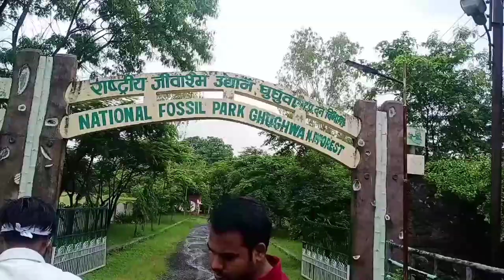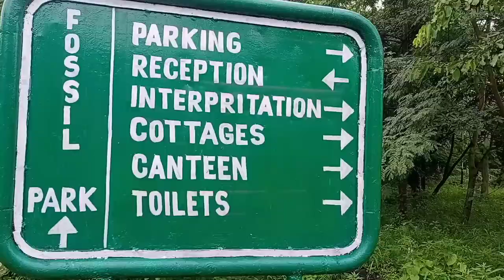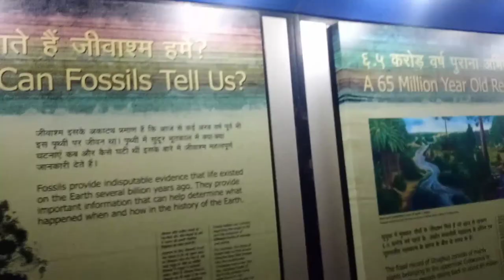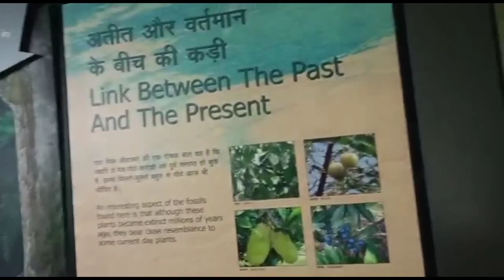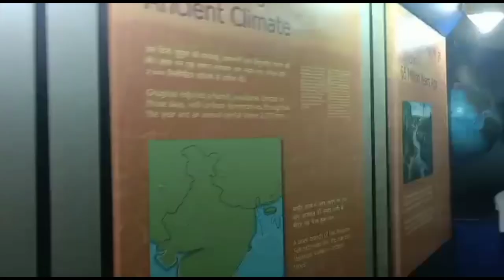घुघुआ राष्ट्रीय उद्यान | Ghughuaa National folice park | India ka sabse Chhota National park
Madhya Pradesh, Mptourism, Travel Log, Adventure Holidays, Spiritual Holidays, Incredible India, Nature Trails, Weekend Holidays, Weekend Getaways, Holiday Destinations, Temples, Mountains, Archeological sites,मध्यप्रदेश,  हिंदी में, India,
masti vlogs
vlog
vlog in Hindi
friends ke sath masti blog
Desi boy
vlog edit kaise karen
real family vlog
heart touching video
loving life video
real village life video
Desi vlog new video
LekhuKhushi vlogs
Village life vlogs
Village video
Lekhu Khushi vlogs
successful blogger kaise banaen
lifeline my village in river
today very specials video
real blogger lifestyle
India ka best vlog chennal
Masti aur entertainment bhara video
best picnic spot Shahpura
India ka small National park
Bharat ka sabse Chhota rashtriy udyan
jivashm rashtriy udyan Ghughuaa
जीवाश्म राष्ट्रीय उद्यान घुघुआ
यहां है डायनासोर का अंडा
जी बने हैं पत्थर के
kaha hai rashtriy udyan
Ghughuaa park special video

जीवाश्म राष्ट्रीय उद्यान कब बना?
भारत में कितने जीवाश्म राष्ट्रीय उद्यान?
भारत में कुल कितने राष्ट्रीय उद्यान है 2022?
घुघवा फोस्सिल पार्क
डायनासोर राष्ट्रीय उद्यान कब बना
घुघवा जीवाश्म राष्ट्रीय उद्यान (फॉसिल नेशनल पार्क)
 Ghughua Fossil